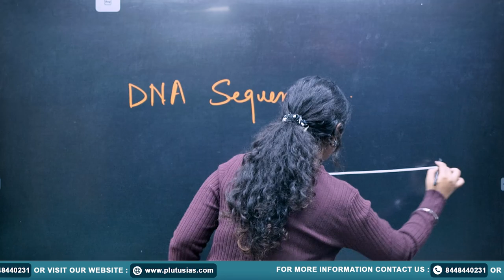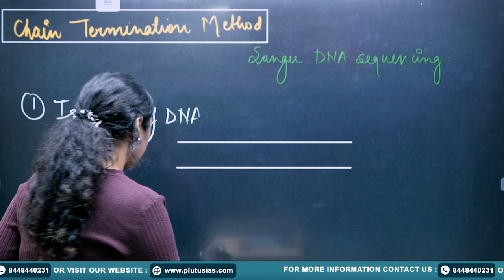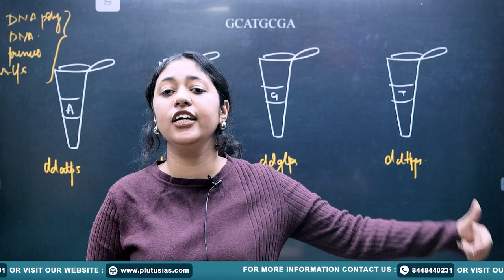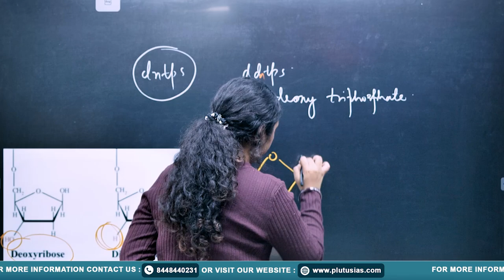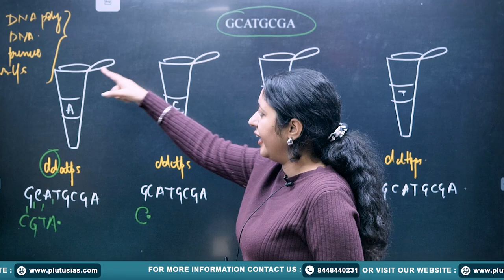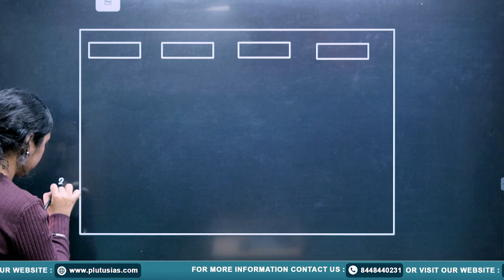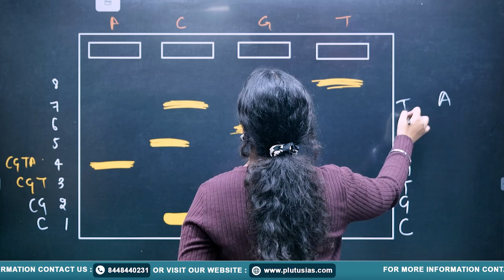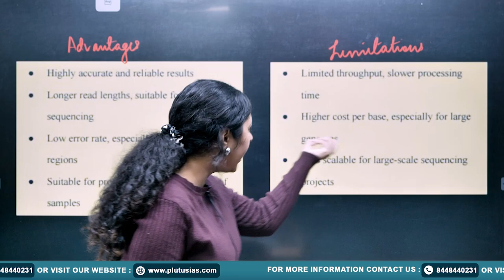PLUTUS IAS | BOTANY OPTIONAL FOR UPSC: DNA Sequencing - Chain Termination Method | Khushmeet Kaur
Welcome to PLUTUS IAS! In this insightful lecture, Khushmeet Kaur (M.Sc., Jamia Hamdard) explains the critical topic DNA Sequencing: Chain Termination Method for aspirants choosing Botany Optional for UPSC.Don't forget to like, comment, and subscribe to PLUTUS IAS for more high-quality UPSC preparation content!

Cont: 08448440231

What is DNA sequencing?
What is the Chain Termination Method in DNA sequencing?
How does the Sanger method work?
What topics to focus on for Botany Optional in UPSC?
How to prepare DNA sequencing for UPSC Botany?
How to score high in UPSC Botany Optional?